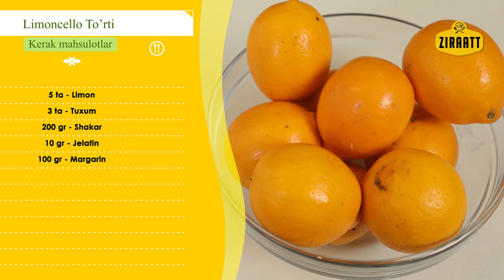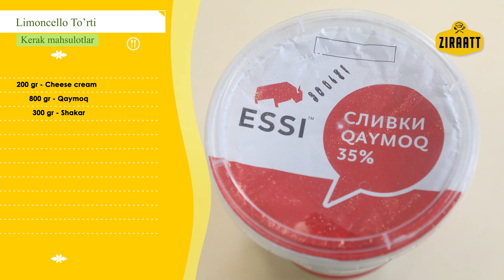ЛИМОНЧEЛЛО ТОРТИ Энг Осон Тайёрлаш Услуби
Рецепт
8та тухум
310гр ун
310гр шакар
54.5гр кукуруз кукуни
8.5гр разреҳител
54.5гр авелих
54.5гр ёғ
50гр мак (седана)
Ассалому алайкум Ziraatt Kitchenга хуш келибсиз,
Қадрли уй бекалари бу каналда сиз хохлаган ва излаган мазали ва тансиқ таомларни уй шароитида тез ва осон тайёрлаш услубларини топишингиз мумкин. Ўзбек миллий таомлар менюсидан шашлик, сомса, лағмон, ош ва чет эл таомларидан КФC, бургерлар, суши, пица каби таомларни тайёрланиш услубларини видеоларимизда кўрсатиб берамиз. Ҳозирги кунда саҳарлик ва ифторлик вақтларига ажойиб ва маззали таомларни рецептлариниҳам топишингиз мумкин. Бизнинг каналда энг осон, тез ва маззали рецептлар.
Каналимизга обуна бўлинг ва ўз яқинларингизга ҳам улашинг !
Каналдаги барча видео материаллар муаллифлик ҳуқуқига эга ва Ziraatt Kitchen ⓒ номи остида рўйҳатдан ўтказилган.
Бизнинг Саҳифаларимиз
БАРЧАГА ЁҚИМЛИ ИШТАҲА!